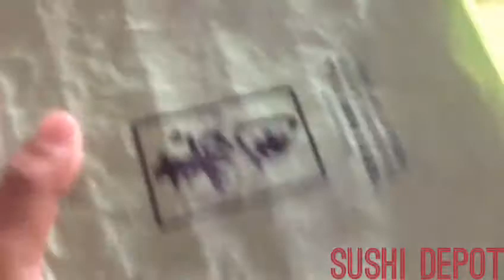Sushi nori (alga para sushi )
Caja con 40 paquetes de 100 hojas cada uno